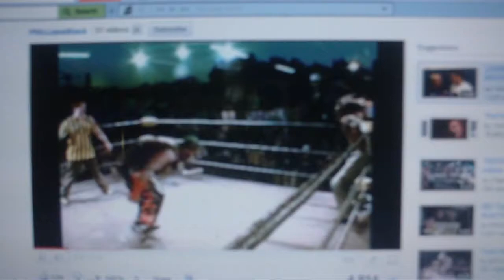Missing Trent Acid, mike Verdi, 1 year later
365 days ago, I lost my best friend since we were kids, like any band of brothers, we had our disagreements, but when we cleared the air, all was well again. Like the better man, Mike came to me to mend fences. We had so many great times together, whether we were being bad-boys or being good people, I will never forget him, nor will the thousands of lives that he touched. Love you Lil Brother, R.I.P.
Your best friend, Billy